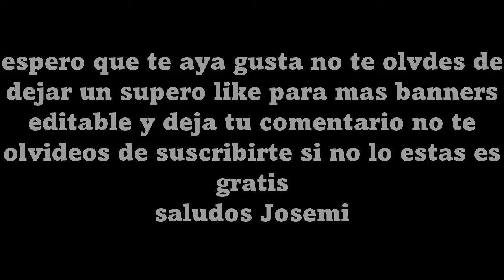Banner Editable De GTA 5 | Josemi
Espero Que Les Guste este banner editable de GTA 5 Espero que les guste comenten cual banner que aga editable

LINK de Mi pagina WeB Hay podras Descargar Mods Para Tu Gta Sa

saludos JosemiiHDD